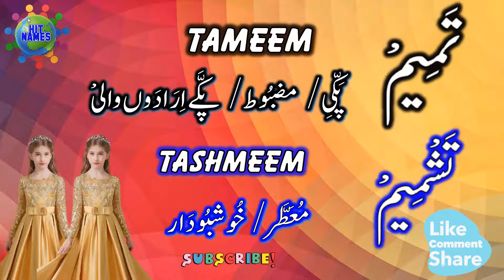Twin Baby Girls Name Start/Starting with Letter “T”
Hit Names is Leading Channel who is presenting Twins Baby Girl Names Start with Letter “T”. You can find your favorite Twins Baby Girls Names Starting with English Letters on Hit Names Channel. You have choice to select twins’ baby girl’s names with your favorite letters. In this video Hit Names Channel presenting Twins Baby Girls Name Start with Letter “T”.
جڑواں لڑکیوں کے نام انگلش حروف کے ساتھ اِس ویڈیو میں پیش کئیے جا رہے ہیں۔ یہ ویڈیو آپ کیلئے بہت معاون اور مددگار ثابت ہوگی اگر آپ اپنی جڑواں لڑکیوں کیلئے کسی ایک انگلش حرف کے ساتھ ناموں کی تلاش میں ہیں۔ اِس ویڈیو میں بہترین نام مستند معانی کے ساتھ پیش کئیے جارہے ہیں۔ آپ سے التماس ہے کہ ویڈیو دیکھنے کے بعد اپنی رائے کا اظہار ویڈیو کے بارے میں ضرور کریں۔ آپ کی قیمتی رائے ہمارے لئیے بہت مفید ثابت ہوتی ہے۔ اللہ تعالیٰ آپ کو ہمیشہ اپنے حفظ و امان میں رکھے۔آمین۔ثم آمین